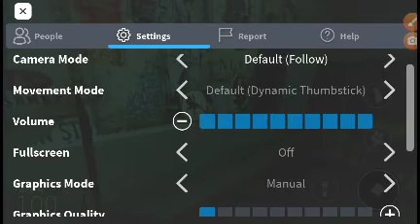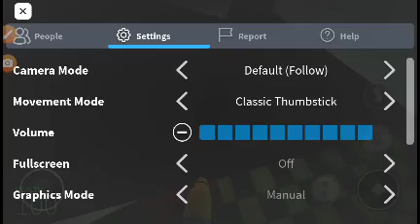part 2 of playing scary game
Comment me if you want part 3